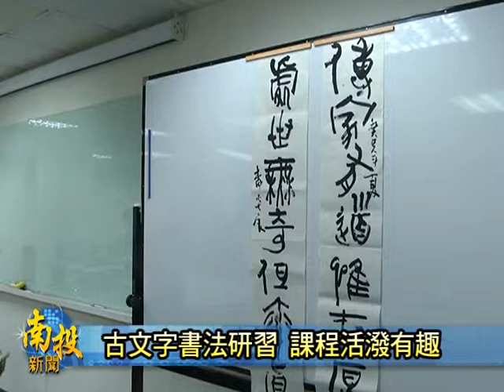南投新聞 南投書法研習班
為了提升縣內藝術風氣，南投縣政府文化局，開設有各種藝文課程，其中書法研習班，邀請在古文字相當有專研的柳坤發老師進行教導，由於這種字型並沒有固定格式，讓學員可自由發揮，因此整個學習芬圍相當歡樂，使學員對書法產生更大的興趣。